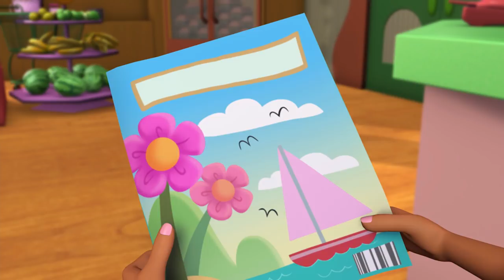Strawberry Shortcake 🍓 The Big Freeze 🍓 Berry Bitty Adventures | Cartoons for kids